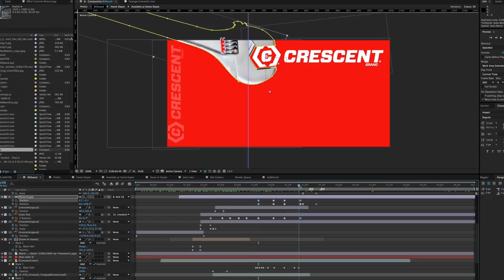Crescent Tools Times Square Billboard